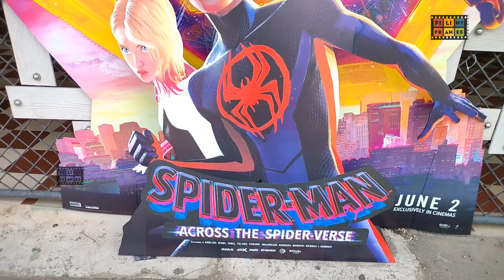Spider-Man: Across the Spider-Verse|theatre response|Movie Public Response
@filmyframesoriginals spiderman englishmovies spidermanacross thespiderverse#top